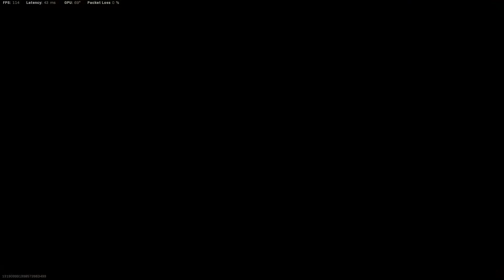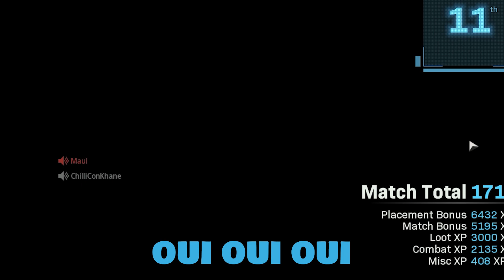BEST VERDANSK MOMENTS OF ALL TIME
We all miss Verdansk. Here are the funniest moments in Warzone Verdansk.
Funny Warzone Verdansk Moments. Warzone clips.

Josh0701